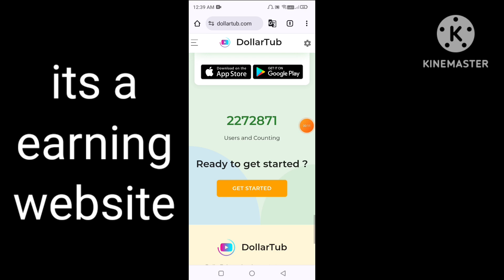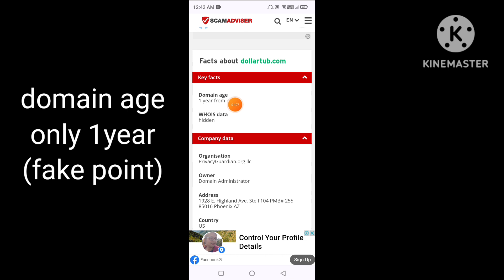DOLLAR TUB WITHDRAWAL | DOLLAR TUB REAL OR FAKE REVIEW | DOLLARTUB.COM LEGIT OR SCAM REVIEW